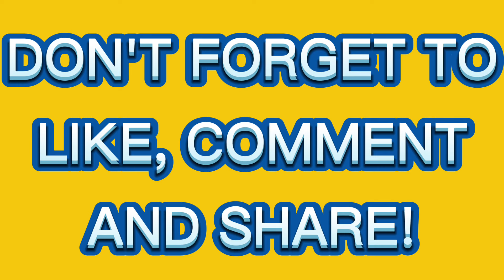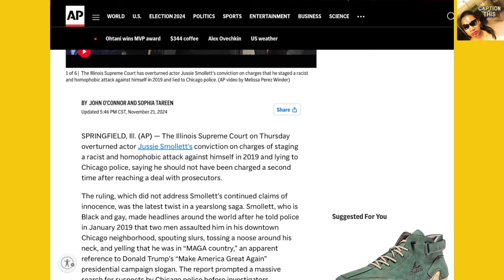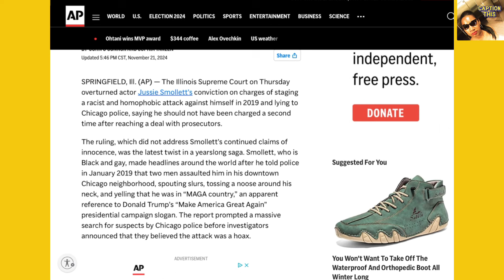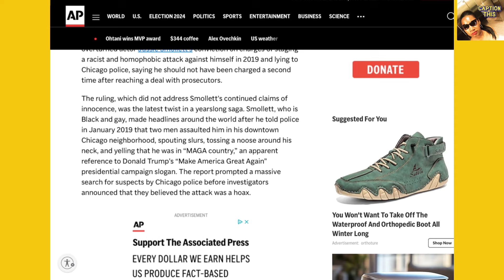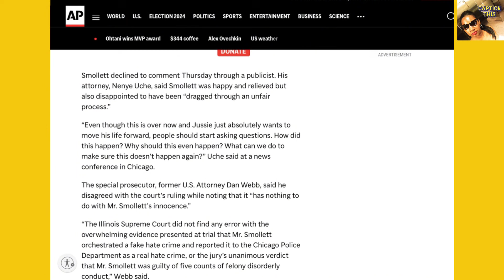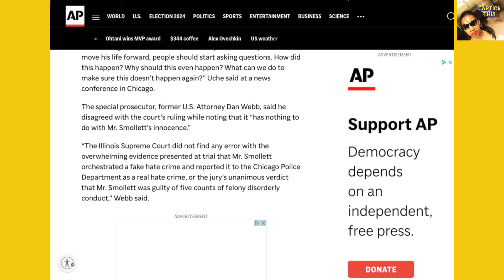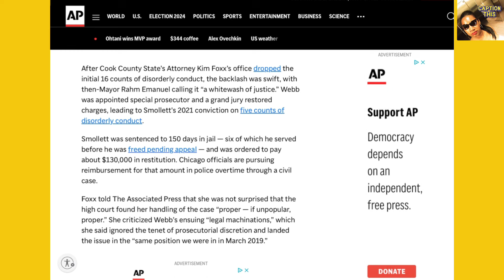🛑JUSSIE SMOLLETT VINDICATED⁉️🤨